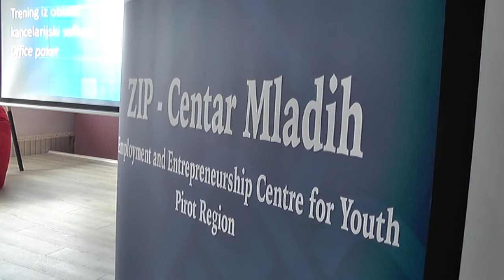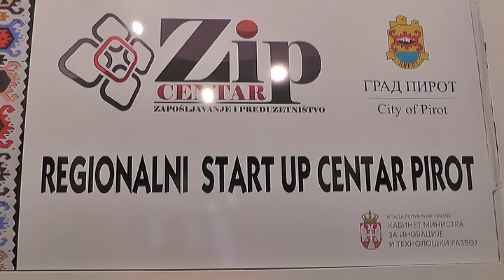KABINET MINISTRA ZA INOVACIJE I TEHNOLOŠKI RAZVOJ PODRŽAO AKTIVNOSTI START UP CENTRA